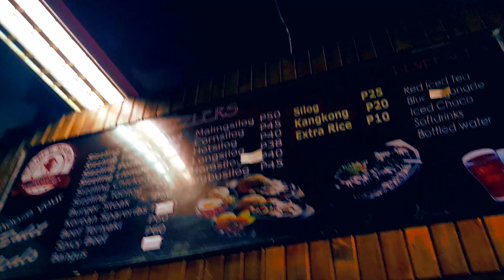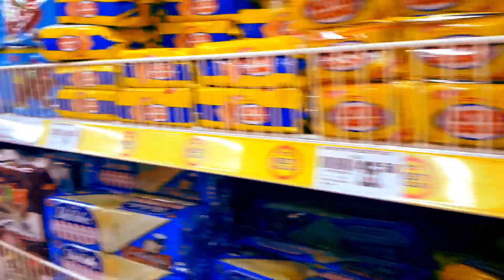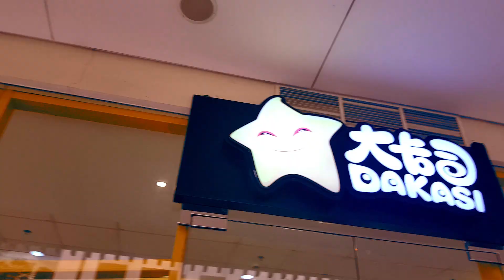BSECE1-1 Group 10 Vlog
This vlog is a project that is submitted to ms. Diño.